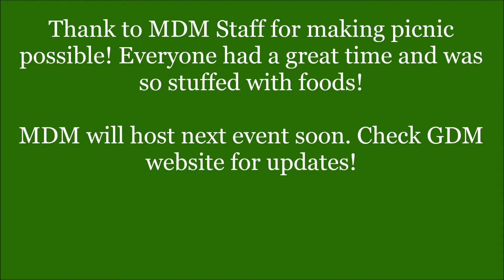MDM Fort Scott Picnic